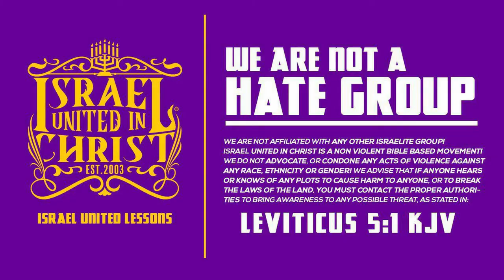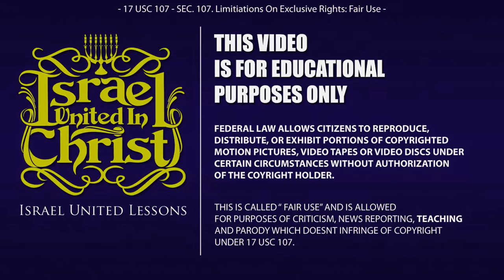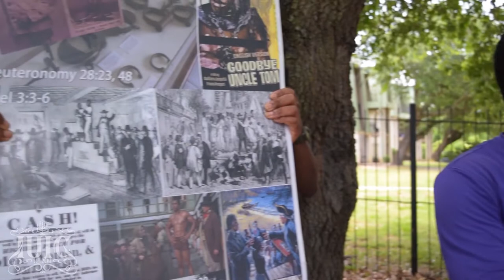IUIC | The Reason Behind Our Affliction